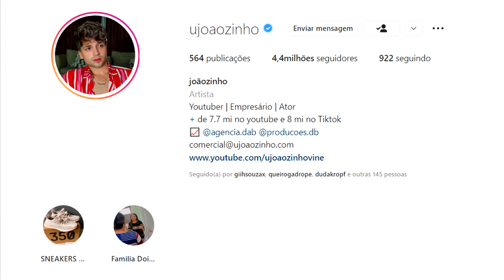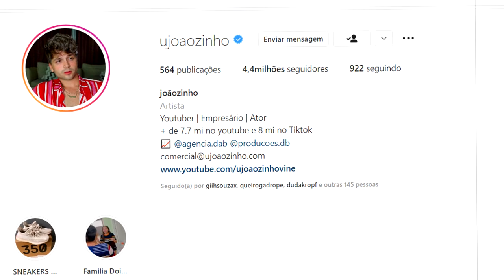INVADI UMA FESTINHA QUE A MARIA ESTAVA